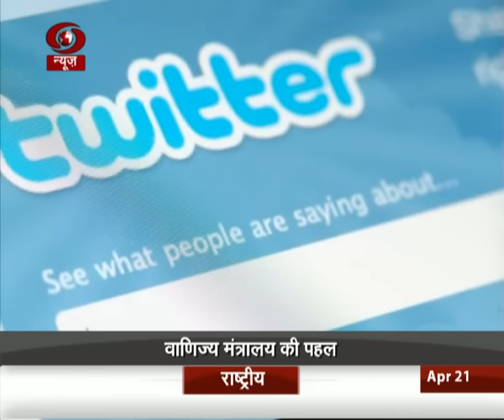Government starts a new Twitter service for Startups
Government starts a new Twitter service for Startups.This service is to act as an interface between Government and young entrepreneurs clearing all their queries